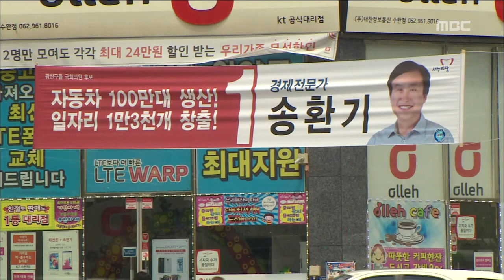[뉴스데스크]누가 뛰나..광주 광산을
(앵커)
7.30 재보궐 선거 후보들의 정책과 면면을 살펴보는 시간 오늘은 광주 광산을 순서입니다.

5명의 후보들이 국회 첫 입성을 위해 경쟁하고 있습니다.

이계상 기자입니다.

(기자)
광주 광산을 선거구에는
여야 정당 후보 4명과 무소속 후보 등
모두 5명이 출사표를 던졌습니다.

새누리당 송환기 후보는
광주 정치가 변해야
대한민국 정치가 바뀔 수 있다며
자동차 100만대 생산기지 조성을 위해서는
여당 후보가 당선돼야한다고 강조하고있습니다.

(인터뷰)-'지역주의 타파할 수 있도록 지지'

새정치민주연합 권은희 후보는
정의를 지키고 진실을 밝히기 위해 살아왔다며
범죄없는 안심 마을 조성과 공익신고자 보호법 개정 등을 주요 공약으로 제시하고있습니다.

(인터뷰)-'초심잃지않고 광주시민과 함께'

통합진보당 장원섭 후보는
노동장 농민 서민이 정치의 주인이 되는
세상을 위해 노력해왔다며
고통받고 소외된 국민을 위해 일할 수 있도록
기회를 달라고 호소했습니다.

(인터뷰)-'진실한 진보 정치가 보답'

정의당 문정은 후보는 20대의 패기를 앞세워
의료비 걱정없는, 학력차별 없는 나라를
만드는 데 기여하겠다고 강조하고있습니다.

(인터뷰)-'세대 교체 선수 교체 지지 부탁'

무소속 양청석 후보는
정당정치에 식상한 유권자들과 함께
선거혁명을 일으켜 국가적 사회적 난제를
해결하겠다고 약속했습니다.

(인터뷰)-'지역발전 위해 열정 바칠 터'

새정치민주연합이
광산을 지역에 전략공천을 강행한데 대해
지역 표심은 어떤 결과를 내놓을지 주목됩니다.